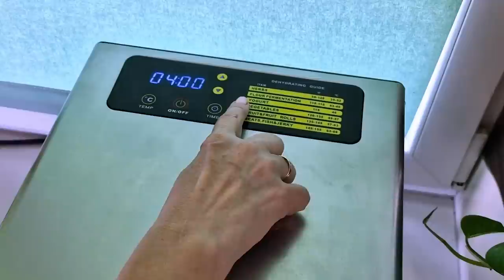MNISZEK LEKARSKI - liście. Herbata fermentowana. Jak zrobić?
Dehydrator i inne (ozonator, jonizator powietrza, sokowyciskarki, prasa do tłoczenia oleju itd.) - Wejdź na stronę z tego linku, a wszystkie produkty będziesz mieć o 10% taniej

Czy wiesz czym jest herbata enzymatyczna fermentowana i jaki ma wpływ na nasze zdrowie? Z liści mniszka lekarskiego można przygotować wspaniałą czarną herbatę o silnych właściwościach dla zdrowia.
Poznaj jak zrobić - krok po kroku.

🚩 Oglądaj inne nagrania na kanale:🚩